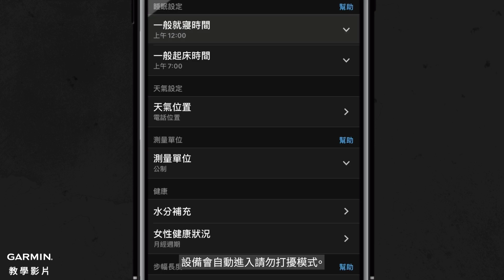【教學】手環及手錶產品抬手背光顯示無法動作排除方法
影片將要展示給您抬手背光的設定與排除方法
當您要看時間的時候，只需要將手抬起
手錶會自動顯示時間及背光而無需進行按鍵操作
而無需進行按鍵操作，但是當您手抬起來您的腕錶卻沒有反應
該怎麼做呢？